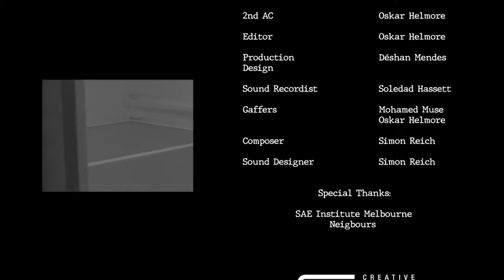in dispute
if you knock the neighbour's fence down best to ask first